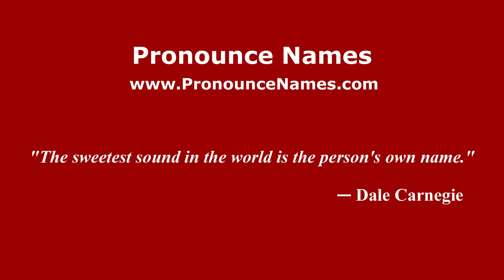How to Pronounce Georgios Kyriacos Panayiotou - PronounceNames.com